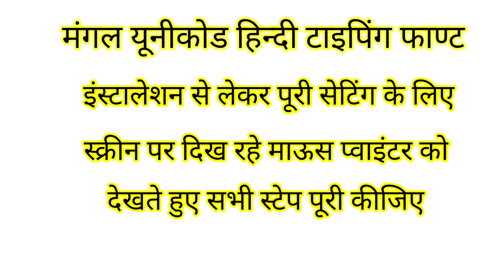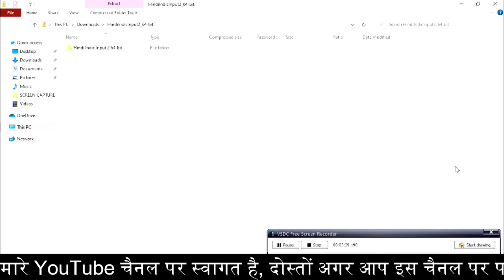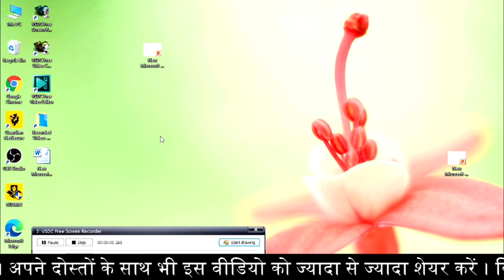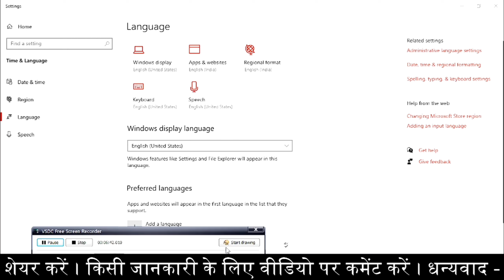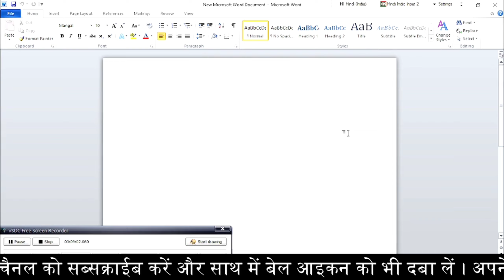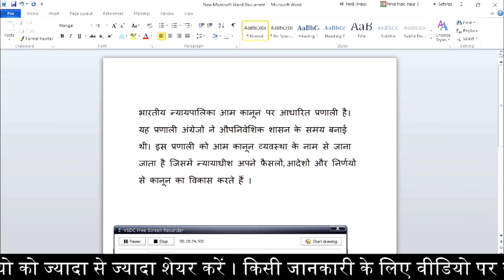Mangal Font kaise Install kare | Typing software | Mangal Hindi typing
द्वारा बार-बार पूछे जाने वाले प्रश्नों का संग्रह उत्तर के साथ पीडीएफ फार्मेट में
450 MOST iMPORTANT REPEATED COMPUTER GD OBJECTIVE QUESTION WITH ANSWER

Hindi_Typing   PDF Mangal Typing course मंगल इन्स्क्रिप्ट हिन्दी इपिंग ईबुक